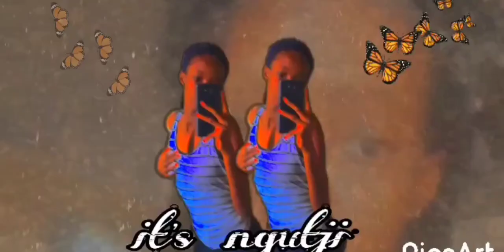PULLING AN ALL NIGHTER🤯 *hilarious*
Hope you enjoyed the video if u did plz give it a